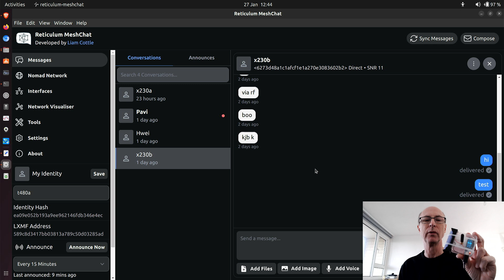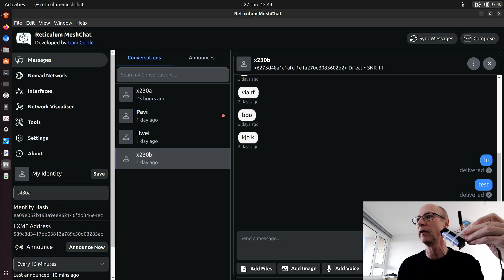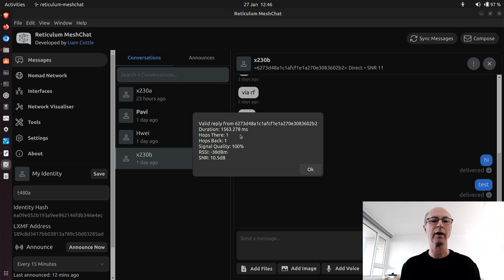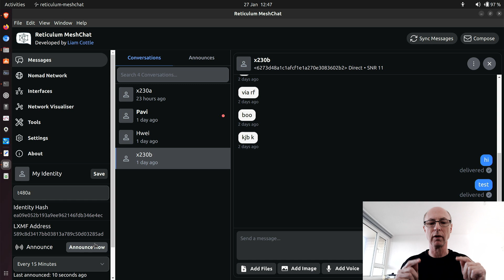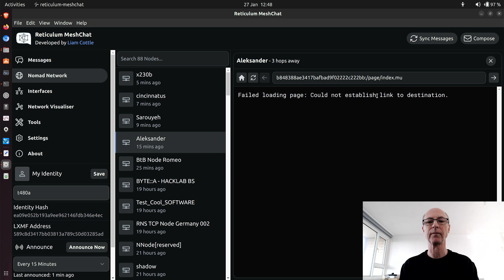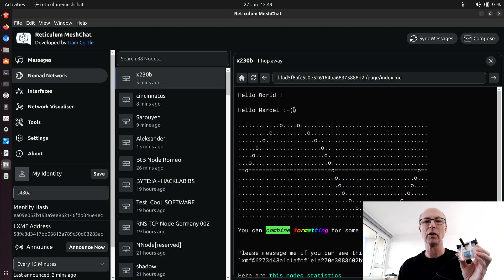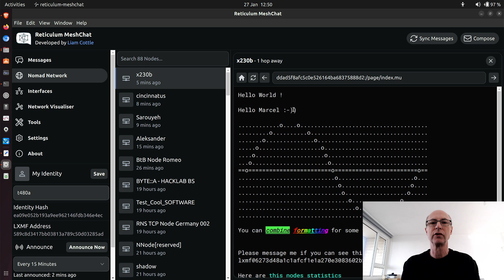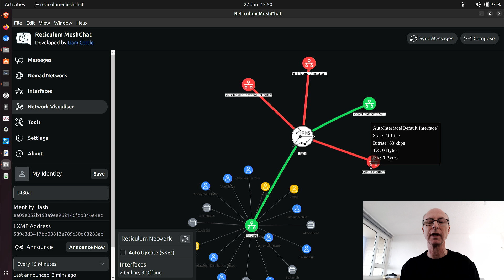Viewing and serving Pages via LoRa Radio Nodes on Reticulum Meshchat and Nomadnet.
A LoRa Radio Node, known as an RNode, can be used to send and receive data on the Reticulum network using Meshchat or similar software. Other suitable programs include Sideband and Nomadnet. In this video I show how the RNode is able to retrieve pages hosted on a Nomadnet server via the LoRa protocol. No internet required !
Please see my other videos for information about the Reticulum network and on how to configure suitable hardware and software.

Thanks to the authors of the software and to the manufacturers who produce the hardware.

In this video, I use a Heltec v3. I have also tested the Wisblock RAK 4631 and found this to work well as an RNode with longer battery life than the Heltec.